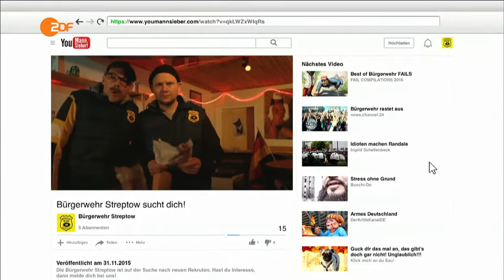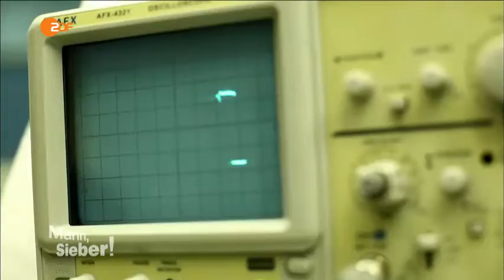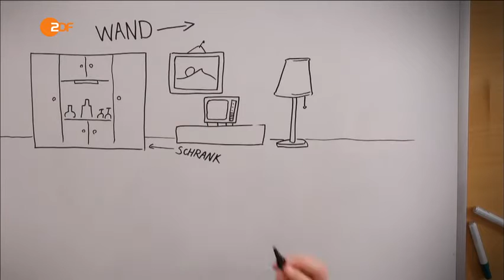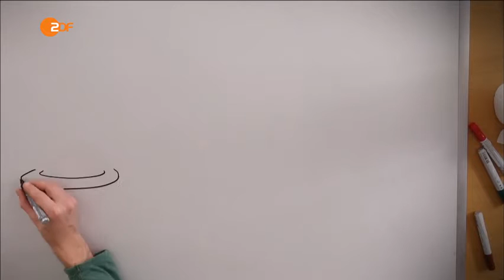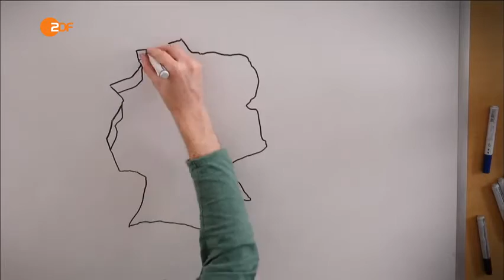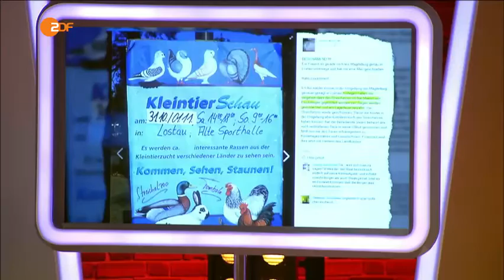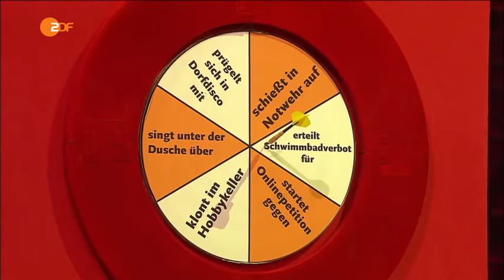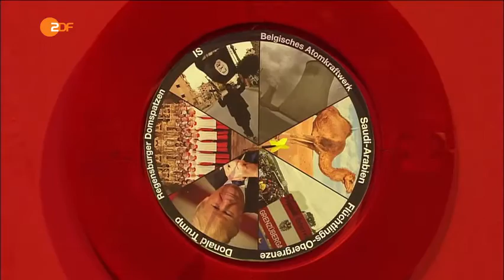Mann, Sieber! vom 16.02.2016